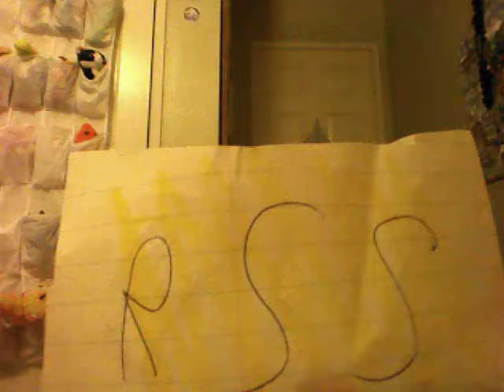Reindeer Society Squad Spring Adventure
The RSS flies around the world meeting animals.